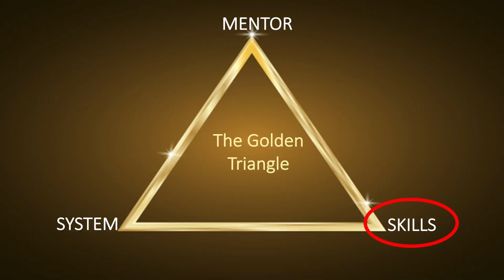Discover The Million Dollar Skill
🔴 👇⬇️ Sign up for my next FREE 500k-Challenge Masterclass⬇️👇
* We will also be giving away access to the PowerGoal and the Formula For Riches eBook *

Chapters
00:00 Intro to the Million Dollar Skill
02:59 How do you get this Million Dollar Skill
03:25 My Process
05:44 What is a skill?
14:48 How the Million Dollar Skill works

WARNING: This will go against all conventional wisdom and beliefs. If you’ve ever dreamed of having financial freedom and doing what you want, when you want, you need to know this.

Hannes Dreyer is not a licensed financial advisor. He is not a licensed attorney, he is not providing you with legal advice in these videos. The information presented should not be construed as financial or legal advice. Always do your own due diligence.

Please understand that by watching the Wealth Creators Method’s videos or enrolling in their programs does not mean you’ll get results close to what he’s been able to do (or do anything for that matter).

He’s been a SUPER INVESTOR and business owner for over 38 years and his results are not typical. Most people who watch his videos or enrol in his programs get the “how to” but never take action with the information. Hannes is only sharing what has worked for him and his students. Your results are dependent on many factors… including but not limited to your ability to work hard, take full responsibility to develop your own high-value skills, commit yourself, and do whatever it takes to become the person that you want to be. Entering any business or becoming a SUPER INVESTOR by investing in investments like business, property or cryptocurrencies is going to involve a level of risk as well as massive commitment and action. RISK is defined as not knowing what you are doing, so the higher your competency and skill levels are, the less the risk will be.
Excuses